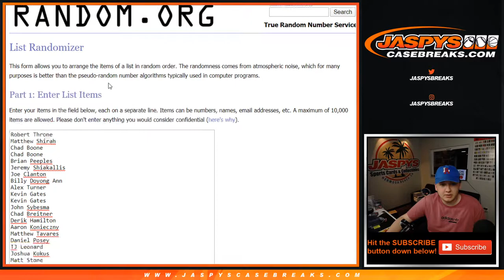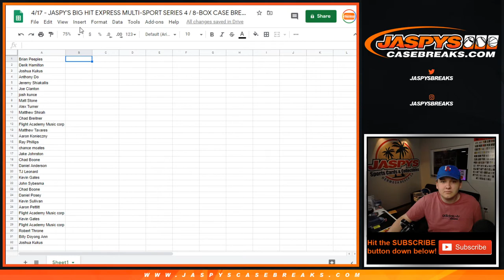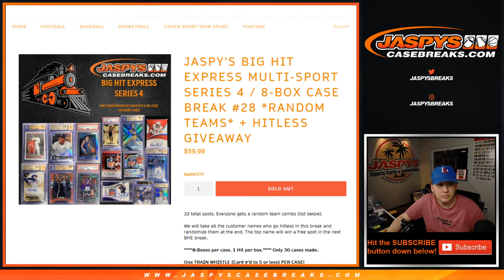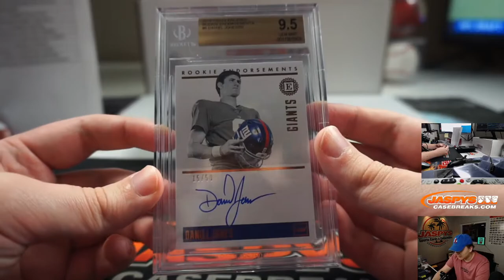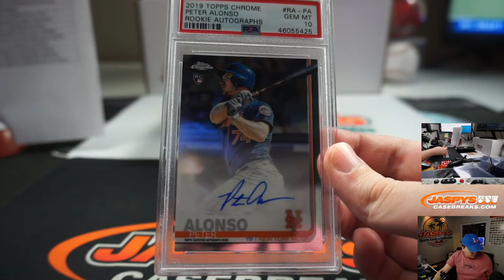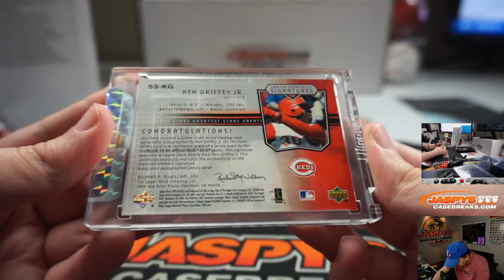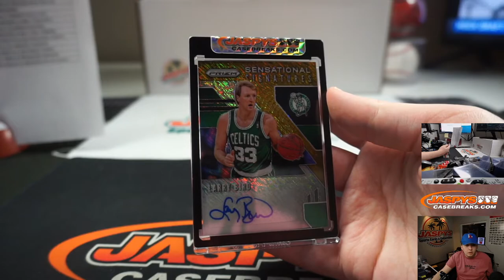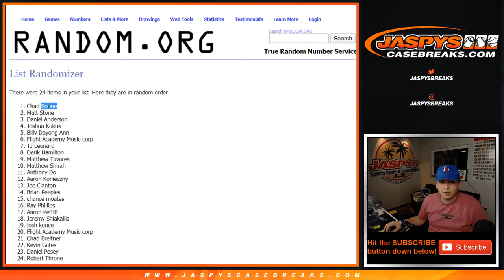Fr, 04.17.20 || Break #28 || Jaspy's BIG HIT EXPRESS Series 4